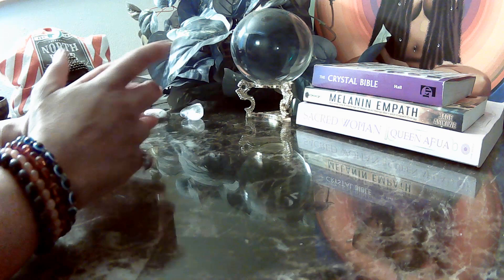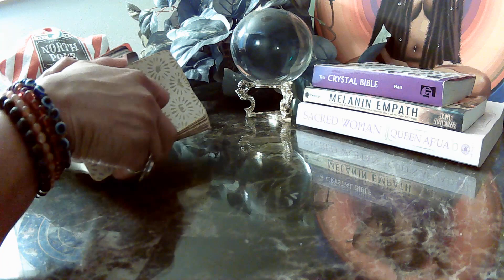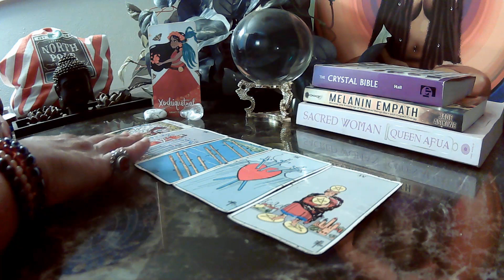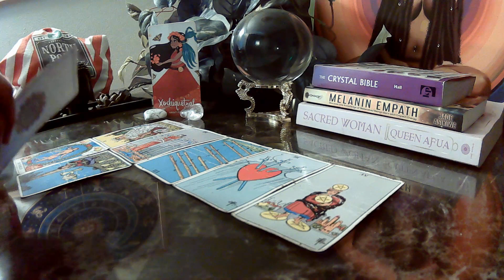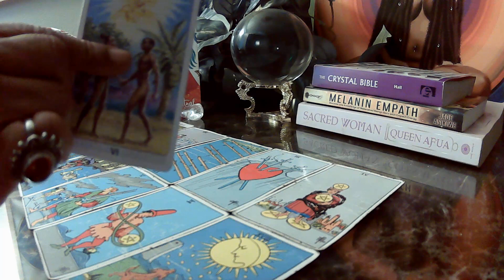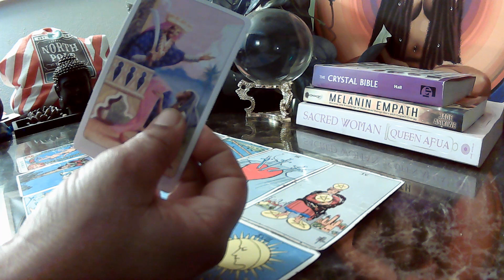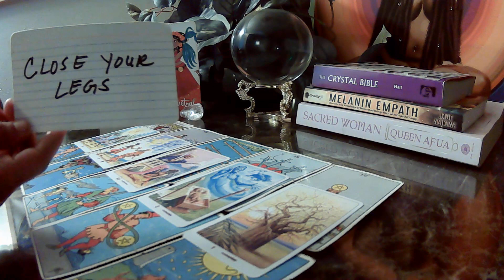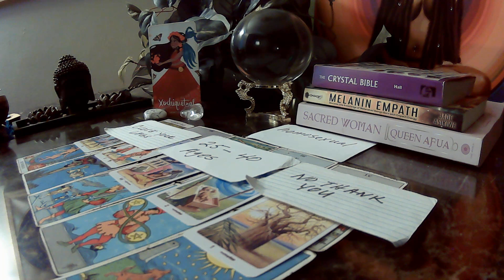Divine Feminine VS Karmic; ROUND 4= DF, another man is beating your time. DO THE HOMIES!!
This is a versus. DF VS Karmic masculine. He's begging! Will she take him back?